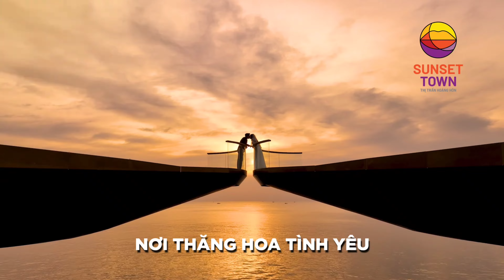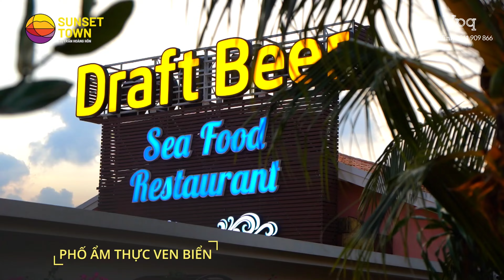Sống cân bằng trên cung đường Taormina cao nhất thị trấn Hoàng Hôn [ST-4]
Sở hữu khí hậu trong lành, mát mẻ, an toàn và có tầm nhìn hướng biển, Taormina sẽ là điểm đến lý tưởng tại Phú Quốc mà du khách không thể bỏ lỡ. Bạn sẽ được đón ánh nắng bình minh mỗi sớm thức dậy và thưởng thức hoàng hôn hữu tình bởi các căn nhà tại Taormina đều có hướng chính về phía Đông.
Đặt chân đến Taormina, bạn sẽ được trải nghiệm không khí vừa đông vui, náo nhiệt vừa an nhiên, tĩnh lặng

2. Commercial Villa Bãi Trào
3. Biệt thự Hòn Thơm
4. Shophouse Santorini Hòn Thơm
5. Shophouse Đại Lộ Đông Tây
7. Sun Group Phú Quốc
8. Sun Group Hòn Thơm
9. Sun Secret Valley Phú Quốc

1. Sunneva Island Đà Nẵng